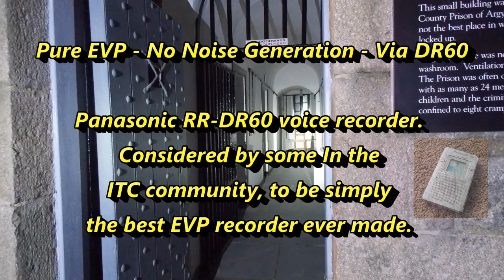👻 Inveraray Jail's Ghost Voice Captured 😮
These captures were collected by Mark Turner, my close colleague and former researcher at GhostFinders Scotland. These were captured by the Panasonic DR60 Recorder, an absolute gem for such work.

Yes they are crackly, you may need a headset - I did on Analysis - as these come from an older device.

As always, you may hear slightly different stuff and you may be able to help us with some of the unknown ones too. Your input is always greatly appreciated.

Let's get the paranormal message out to the masses.

Information Sources | Further Details Will Be Listed Here If Applicable.